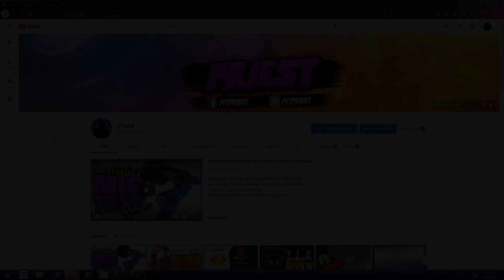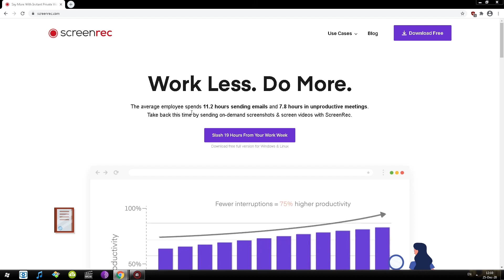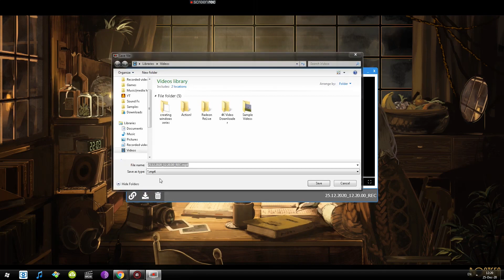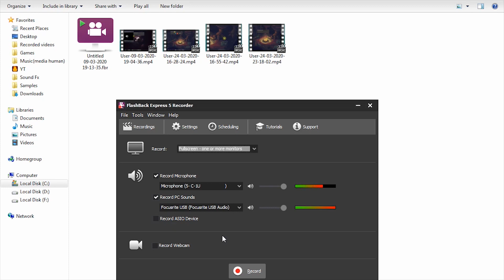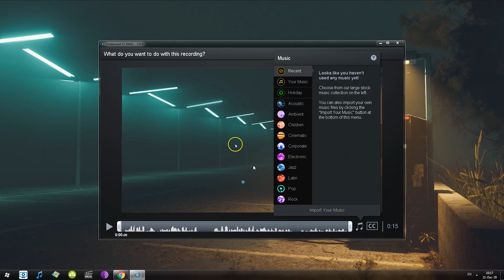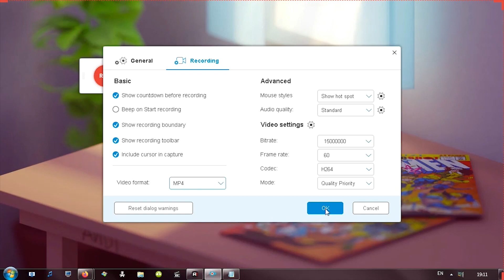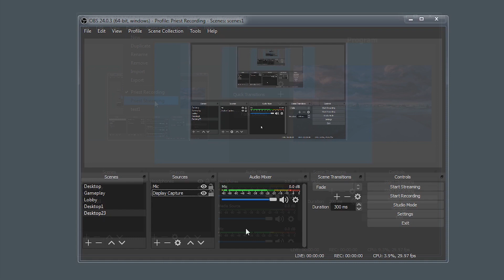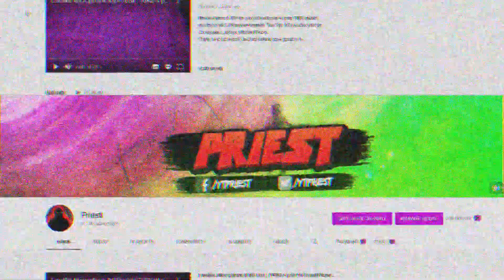Top 5 BEST FREE DESKTOP RECORDING SOFTWARE[Windows,Linux,Mac]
Here are top 5 best free desktop recording software/programs to record your screen on Windows,Linux and Mac OS.

Timeline :
00:00-Start
00:46-Intro
00:51-Honorable mention
01:44-Honorable mention feature checklist
01:53-No.5
02:59-No.5 features checklist
03:12-No.4
03:50-No.4 feature checklist
03:58-No.3
05:06-No.3 feature checklist
05:14-No.2
05:55-No.2 feature checklist
06:00-No.1
07:05-Summary
👍 𝙎𝙐𝙋𝙋𝙊𝙍𝙏 :
• Disable adblock
Thanks ! ツ

▽𝗖𝗥𝗘𝗗𝗜𝗧𝗦 :
♫ 𝗠𝗨𝗦𝗜𝗖